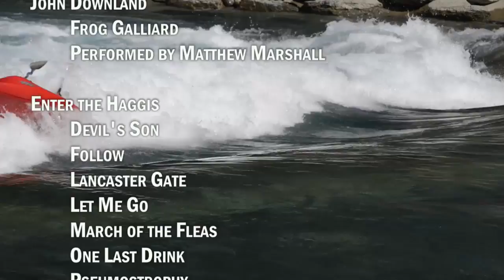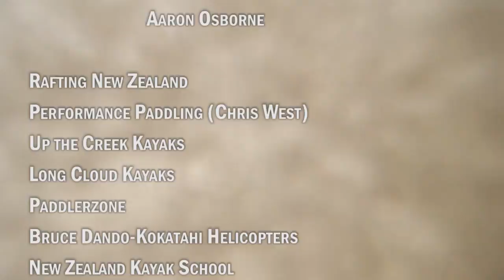RIVERING: An ode to the whitewater obsession -- Full Movie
UPDATE NOTE: With Youtube ads becoming ridiculous, you can watch this ad free on Vimeo:
The Vimeo version also has subtitles in French and German.

Rivering is a feature-length documentary on whitewater paddling. Shot over three years in New Zealand, the film is part thrill,  part beginner, part history with a lot of heart and a lot of beautiful scenery.

"I Love My Kayak" and other paddling songs by Brant Miller